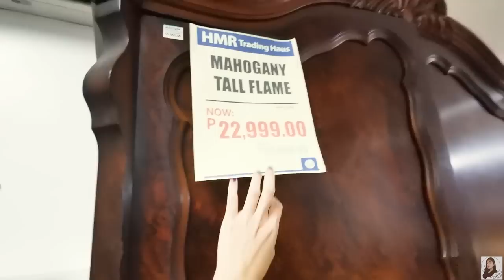MURANG BILIHAN NG GAMIT SA BAHAY 👌🏻 (Colleen’s Vlog X Pamilya Mateo)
Napadaan kami sa HMR Pioneer one day and Got curious ano ba ang mabibili sa HMR. Mura nga ba? Watch :)

Camera used:
Huawei P30 Pro
 Editor:
Adobe Premiere CC